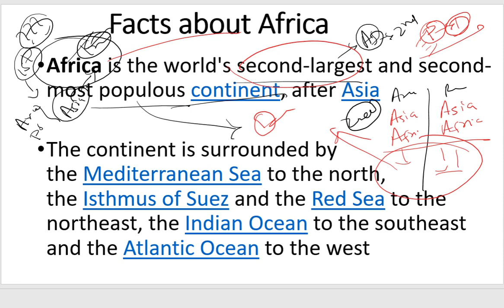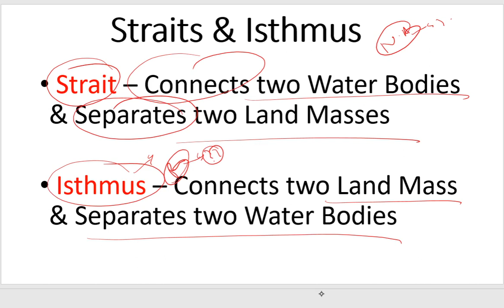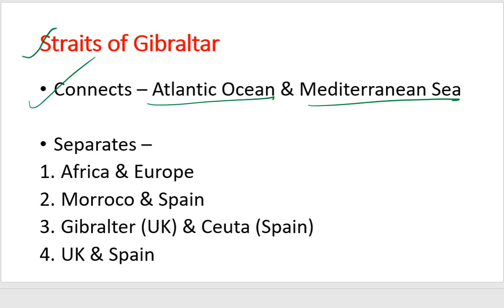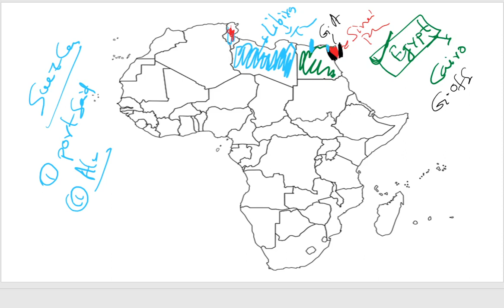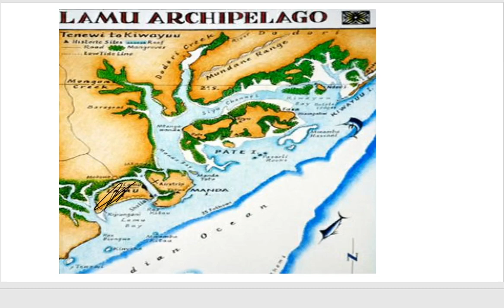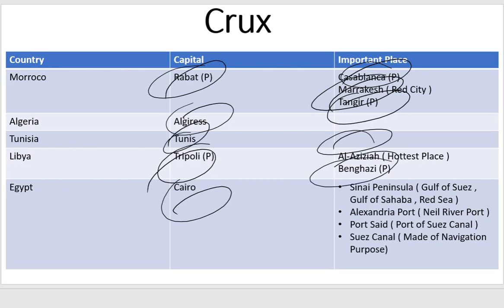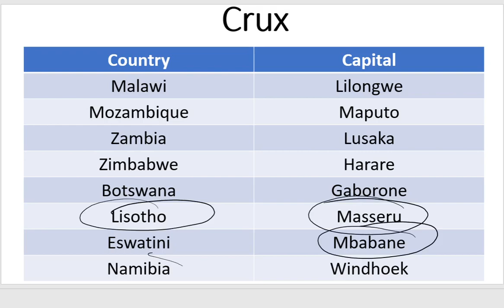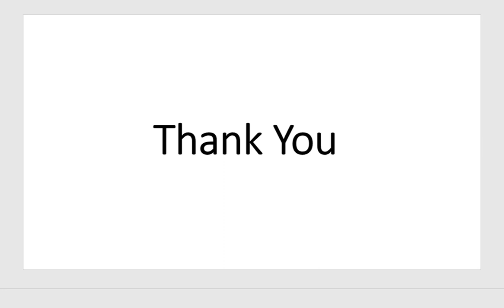PRWG1/L5 : Political Mapping Of Africa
Political MAPPING of Africa